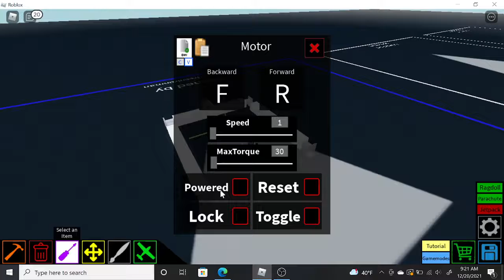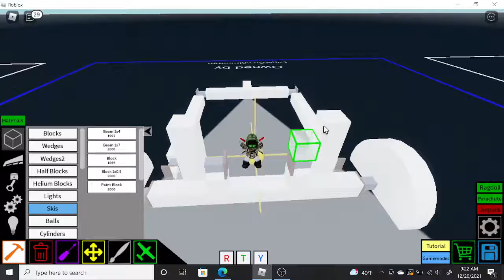Plane crazy trophy truck suspension